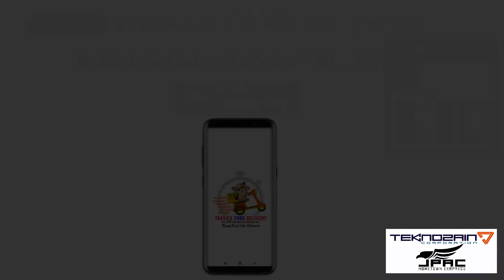Happy Easter caters to Best Deals in Town direct from the Merchants / Restaurants Near You!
Happy Easter mga Sano ug Sana! We are back to serve you after the holy week, and Our Android App is now published in google playstore

for more details. Tarsier Food Delivery mobile apps download, tips, tutorials and web ordering portal.

Tarsier Food Delivery making online shopping and delivery services easy